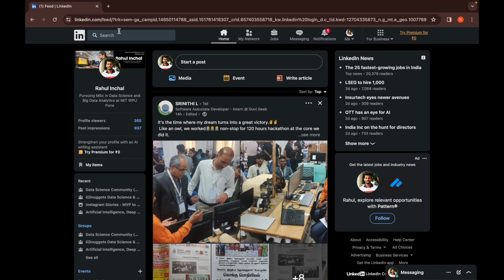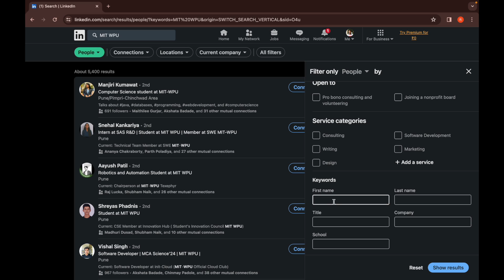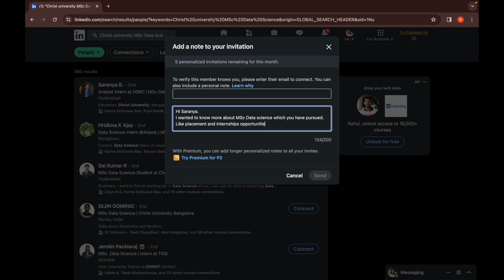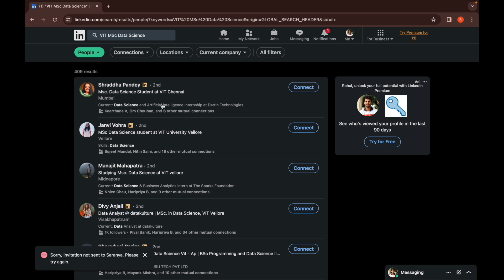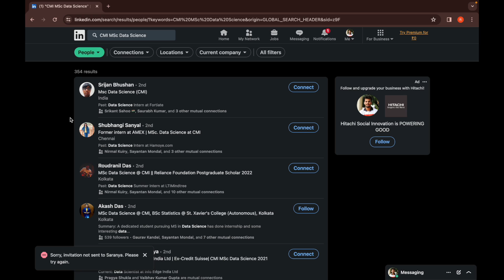Best Colleges For Master in Data Science 2024 || Rahul Inchal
Why I did not opt for Christ University Pune Lavasa for MSc Data Science || Rahul Inchal

Hi Guys, This is Rahul Inchal. I'm going to pursue MSc in Data Science and Big Data Analytics. This is my youtube channel where in I teach and share my experiences.